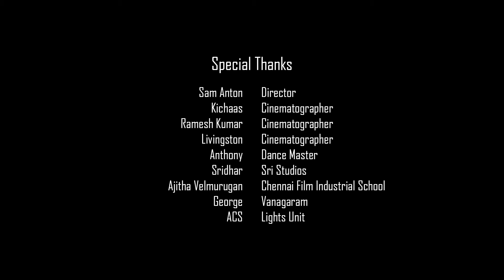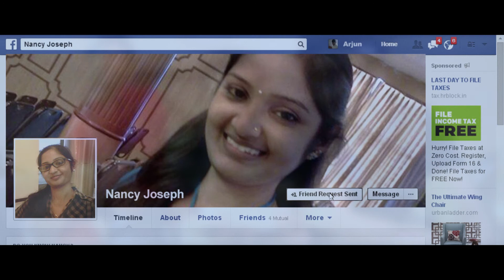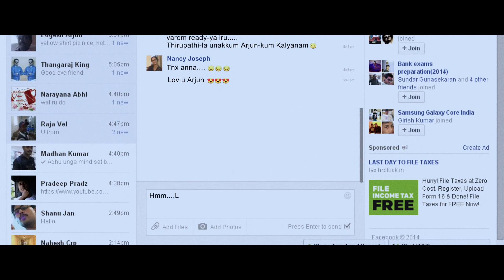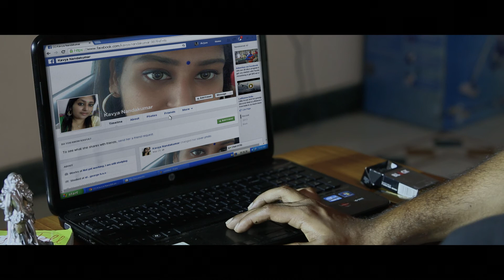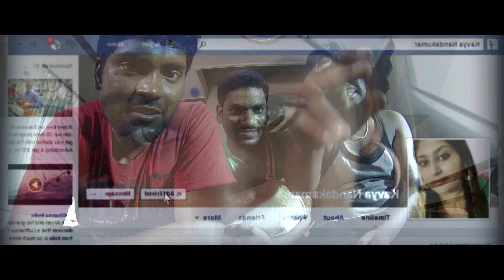MU PU JAKKIRADHAI Official Short Film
Watch the tamil short film directed by Nambikkai Chandru,which portrays the problem in current social media.

Movie - Mu Pu Jakkiradhai
Starring - Nambikkai Chandru(Arjun),Nikitha(Nancy),Ranjith(Ashok),Vishok(Arjun),Deepak(Constable)
Director - Nambikkai Chandru
DOP - N.Tamizaa
Editing - G.Logeshwaran
Content Owned And Produced by Nambikkai Kootam